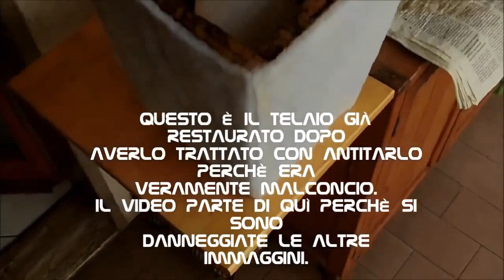Restauro panchetto poggiapiedi antico fai da te Tutorial how to DIY restoring old footrest ottoman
In questo video Vi mostro come ho restaurato un vecchio panchetto poggiapiedi antico.
poggiapiedi restaurati
Homemade restore old foot stool
In this video I show how to DIY restore an old foot rest stool or pouf
renew footstol
refurbish foot stool
footrest for desk
restauración de taburete reposapiés
restauration du tabouret
pouf fai da te
How to restore ottoman
Cómo restaurar el reposapiés antiguo otomano
Cómo restaurar el reposapiés viejo con bricolaje
wie man eine alte Fußstütze selbst restauriert
как восстановить старую подставку для ног своими руками
как своими руками восстановить старую подставку для ног
如何DIY修復舊腳凳
如何DIY修复旧脚踏板
DIY कैसे पुराने फुटरेस्ट को पुनर्स्थापित करें
kung paano DIY ibalik ang lumang footrest
古いフットレストをDIYで復元する方法
comment faire soi-même la restauration d'un vieux repose-pieds
comment restaurer soi-même un vieux repose-pieds